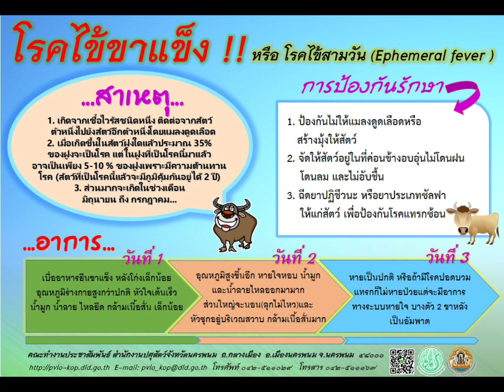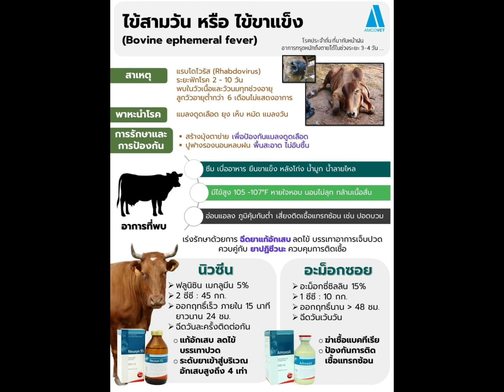โรคไข้3 วัน ไข้ขาแข็ง